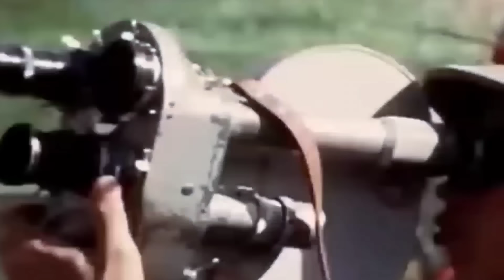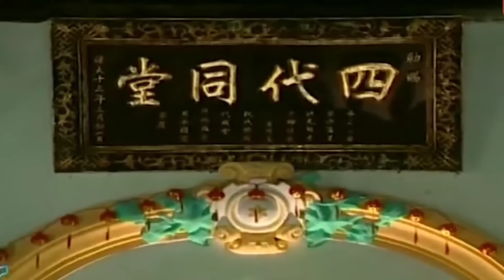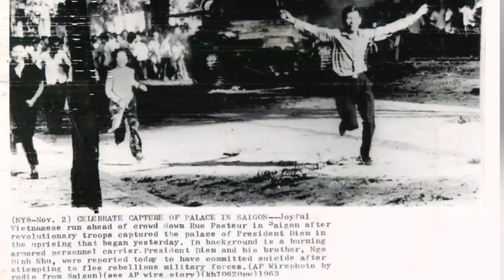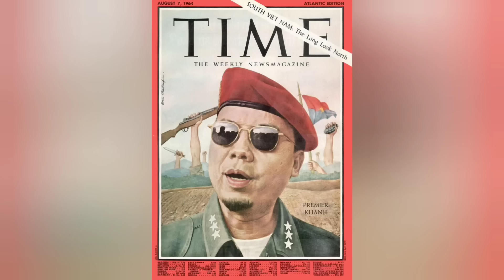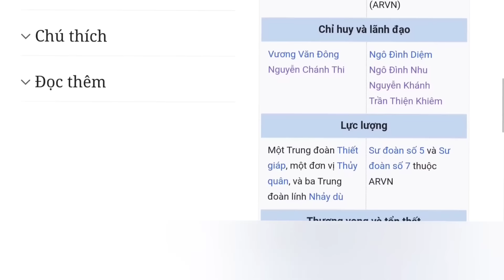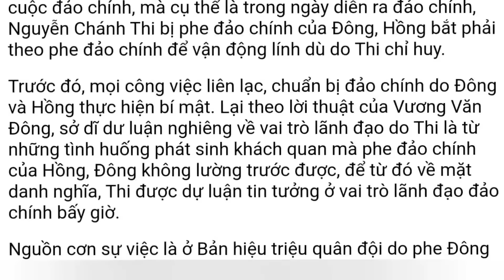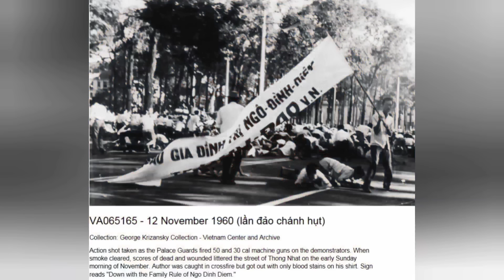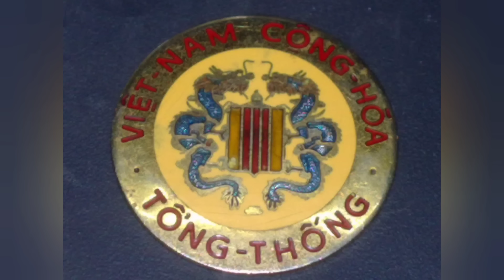SỰ KIỆN 30.4.1975 NHÌN TỪ NHIỀU PHÍA FULL